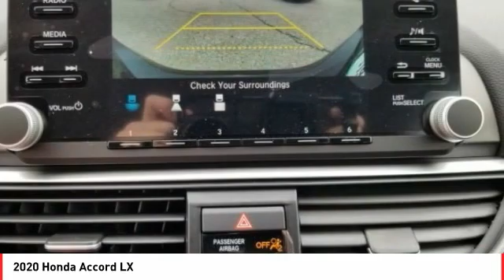2020 Honda Accord Cathedral City CA 823397